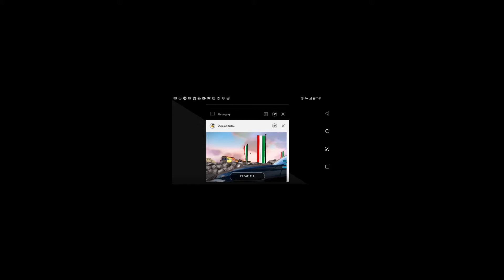Асфальт Нитро МОД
Широкомасштабная гонка с коллекцией популярных моделей авто и четкой графикой от разработчика Геймлофт.